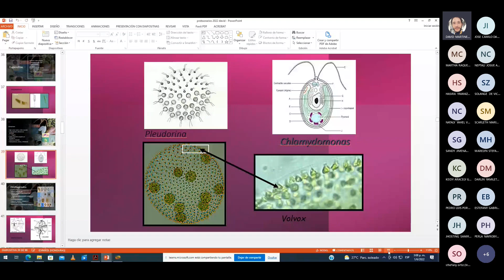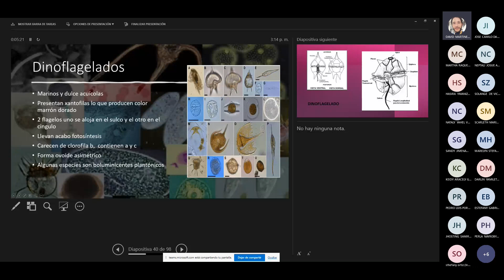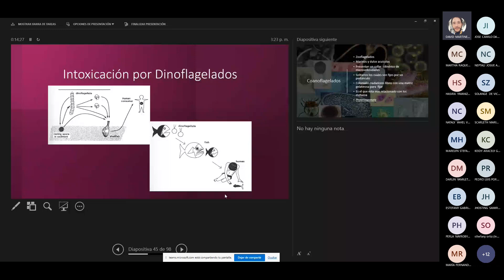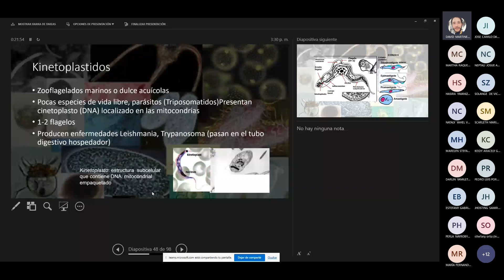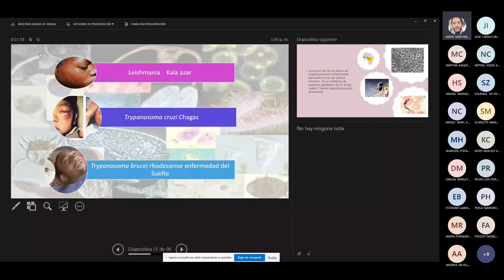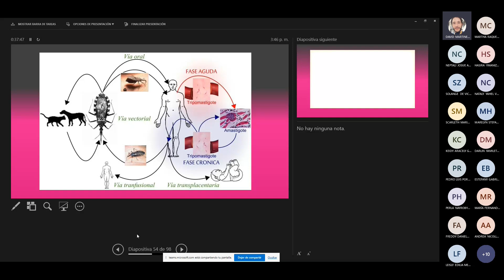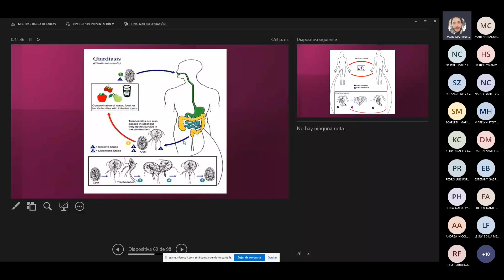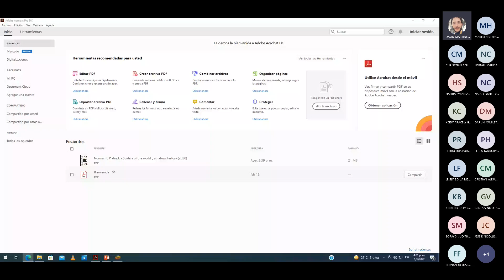Protistas y sus clases